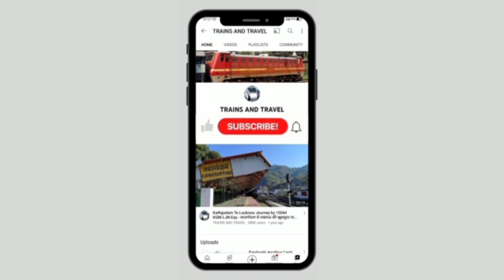मैलानी शाहगढ़ रेल विद्युतीकरण कार्य में सेहरामऊ एसएसपी लगभग तैयार- Sehramau SSP Almost Ready